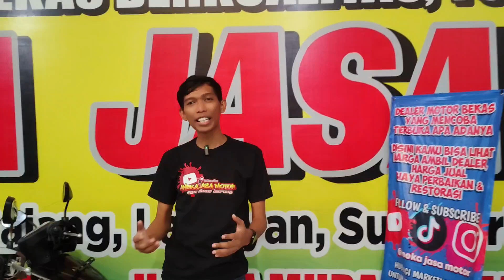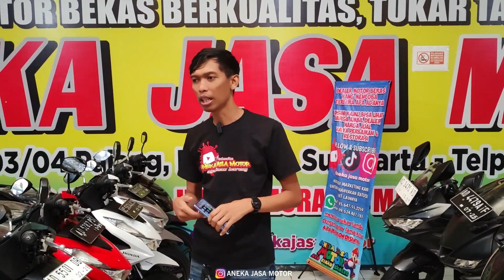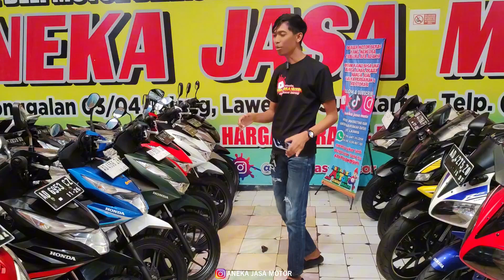motor matic HONDA TURUN HARGA, UPDATE HARGA MOTOR MATIC BEKAS 2024 part 1 - ANEKA JASA MOTOR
🏍 Katalog stock unit :
Silahkan,
Lanjut WA marketing kami njeh... 😊
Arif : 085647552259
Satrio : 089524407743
Terima Kasih.